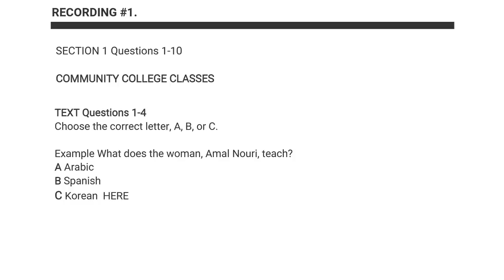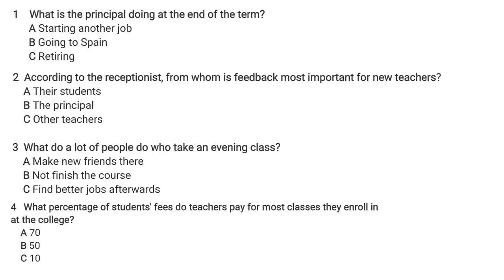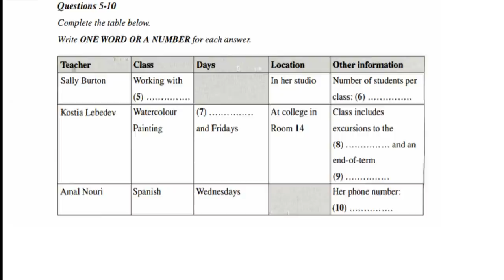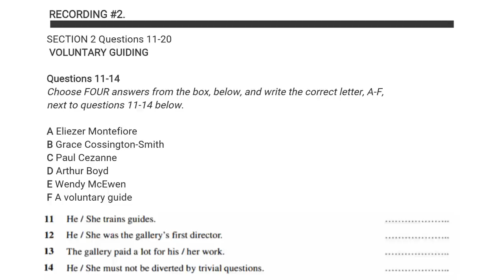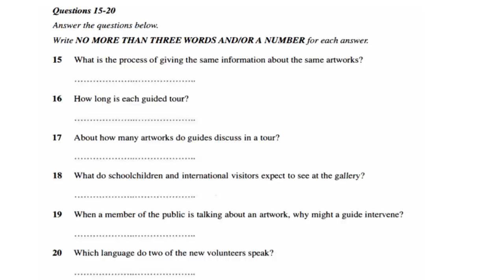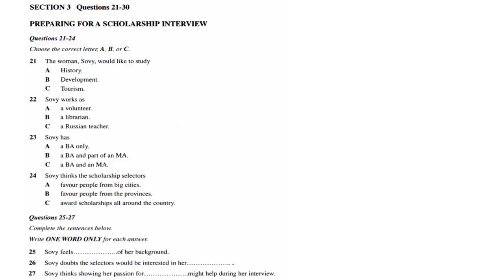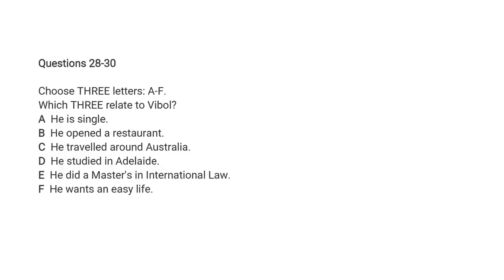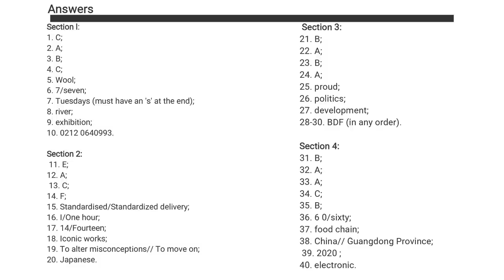IELTS Listening Community College Classes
community college classes ielts listening.
IELTS Listening Voluntary Guiding.
Voluntary Guiding  IELTS Listening.
IELTS Listening Preparing for a scholarship interview.
Preparing for a scholarship interview IELTS Listening.
IELTS Listening E-WASTE DISPOSAL
E-WASTE DISPOSAL IELTS Listening.
IELTS Oracle Listening
IELTS Listening 2020
IELTS new Listening 2020
Community college classes ielts listening test 2019.